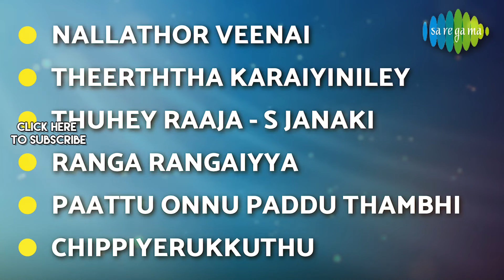Varumayin Niram Sivappu - Full Album | Kamal Haasan, Sridevi, S.Ve.Sekhar | M.S. Viswanathan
Listen to the Full Album of Varumayin Niram Sivappu Starring Kamal Haasan, Sridevi, S.Ve.Sekhar; Music Composed by M.S. Viswanathan.

Tracks:
Nallathor Veenai - 00:00
Theerththa Karaiyiniley - 03:47
Thuhey Raaja - 06:27
Ranga Rangaiyya - 10:54
Paattu Onnu Paddu Thambhi - 13:59
Chippiyerukkuthu - 18:37

Singer: S.P. Balasubrahmanyam
Lyrics: Subramania Bharati

Theerththa Karaiyiniley
Singer: S.P. Balasubrahmanyam
Lyrics: Subramania Bharati

Thuhey Raaja
Singer: S. Janaki
Lyrics: Kannadasan

Ranga Rangaiyya
Singer: P. Susheela
Lyrics: Kannadasan

Paattu Onnu Paddu Thambhi
Singer: S.P. Balasubrahmanyam
Lyrics: Kannadasan

Chippiyerukkuthu
Singer: S.P. Balasubrahmanyam, S. Janaki
Lyrics: Kannadasan